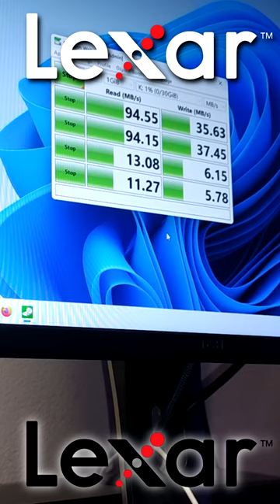Lexar 633x microSD Memory Card | Quick Test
🔴 ORDER LINKS 🔴
Lexar 633x microSDHC Memory Card Class 10 U3 UHS-I V10 A1 for 4K Video Recording

EQUIPMENT / DEVICES I USED FOR MY TESTS
• Ugreen US216 sharing switch box USB 3.0 (5Gbps)

• Kingston FCR-HS4 Card Reader USB 3.0 (5Gbps)

• Lenovo ThinkLife ST600 2.5 inch 6Gbps SSD 120GB/240GB/480GB:

• be quiet! Pure Base 600 Black Mid-Tower ATX

• Intel Core i5-11400 Processor 2.6 GHz LGA1200

• Arctic Freezer i35 A-RGB Single Tower CPU Cooler with A-RGB

• MSI MAG B560 Tomahawk WIFI

• Corsair Vengeance RGB Pro (2x8GB) DDR4 CL16 3200MHz

• Dell P2419H IPS Monitor 23.8" FHD

• be quiet! System Power 9 CM 700W Semi Modular 80Plus Bronze Certified ATX PSU

• Deli E2025 Cutter:

Visit my facebook page in case you want to send me your samples for reviewing and testing them on my channel